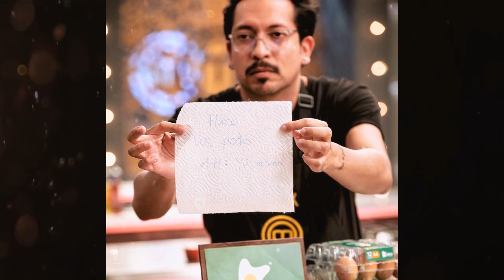🔴 ULTIMA HORA ! HACE UNAS HORAS ! HUMORISTA COLOMBIANO CARACOL Y RCN Frank Martínez DICE ADIÓS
LAMENTABLE NOTICIA HUMORISTA COLOMBIANO Frank Martínez DE MASTERCHEF CELEBRITY 2021 RENUNCIA A PROGRAMA DE RCN, Noticias de Hoy! PREOCUPANTE , ULTIMA HORA ! HACE UNAS HORAS ! LAMENTABLE NOTICIA COMPARTE EL HUMORISTA COLOMBIANO Frank Martínez LA PASA MUY MAL  Noticias de Hoy! MUY TRISTE -  Frank Martínez, NOTICIAS ACTORES COLOMBIANOS, FUERTE NOTICIA SOBRE HUMORISTA COLOMBIANO Frank Martínez HOY - Frank Martínez  se va de PROGRMA DE RCN

  luto colombia, LUTO EN LA TV, SE VISTE DE LUTO HOY CON ESTA NOTICIA, LUTO EN LA TV DE COLOMBIA, VILO EN LA TELEVISIÓN,   Frank Martínez Y SU FUERTE HISTORIA